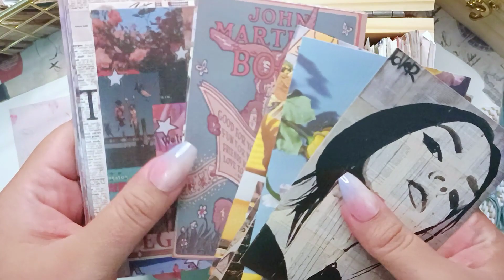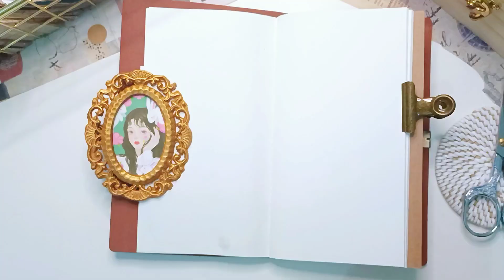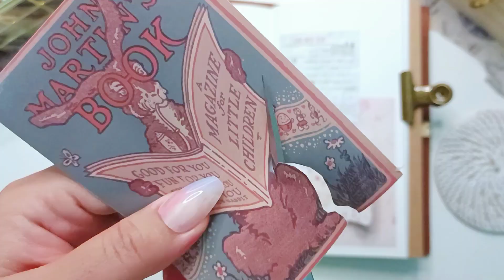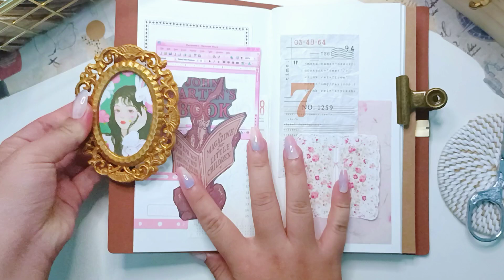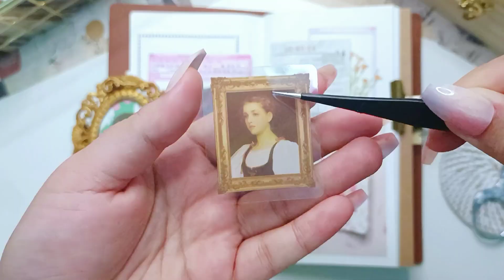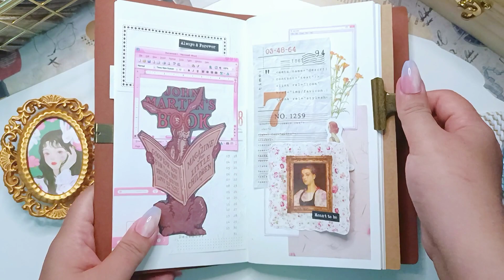ASMR Pinky Theme 🌸 : Try to decorate with bright colors